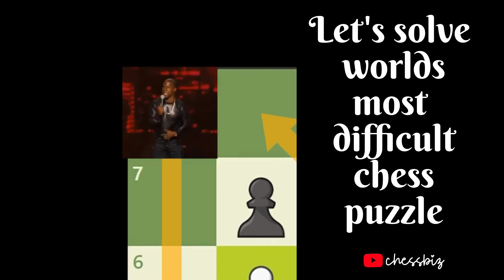Let's solve the world's most difficult chess puzzle